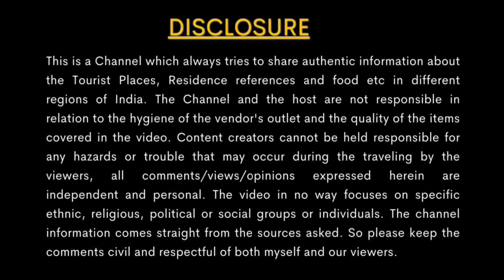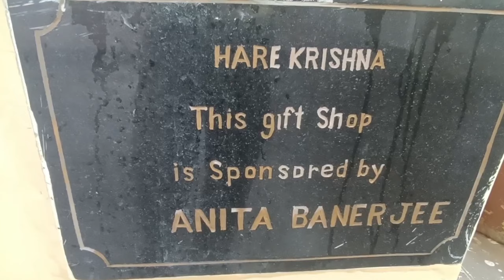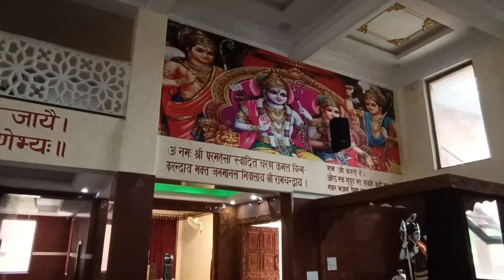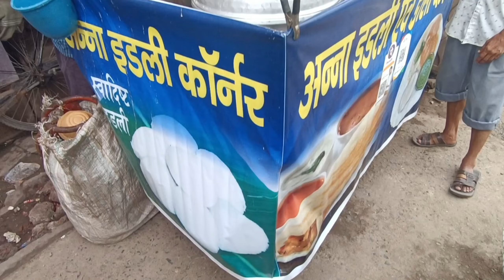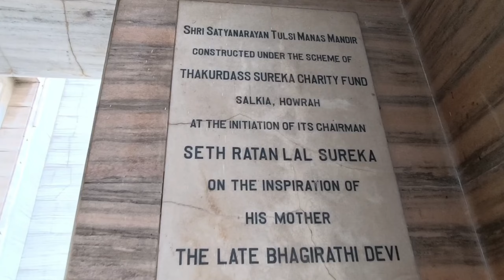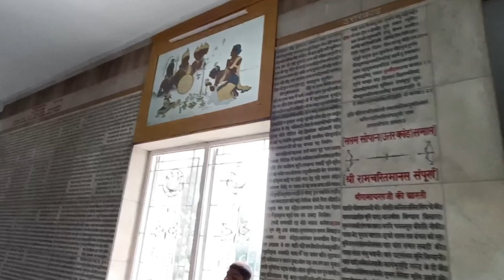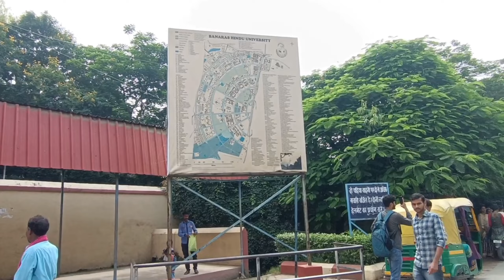Varanasi Temple Tour সবথেকে কম খরচে 140Rs বেনারস বিখ্যাত মন্দির ভ্রমণ || Kashi Temple Tour 2022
ABOUT ME -
I’m Pintu Chitrakar, Your Most Trusted Travel Companion. Solo Travelling is my passion & I love meeting people. I always try to share authentic  information of the place I visit, that should fulfill travellers' queries. I also share my real “ Travel Experiences” to Explore the social, religious, historical  aspects &  make our world a greater place to live in.